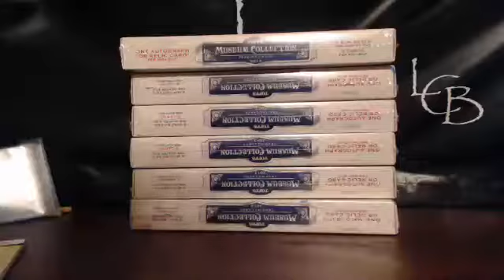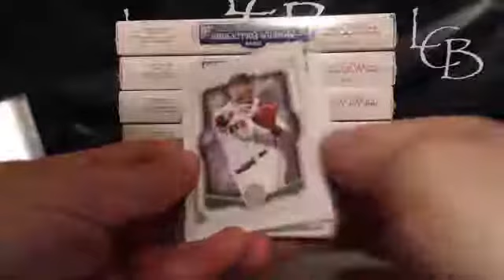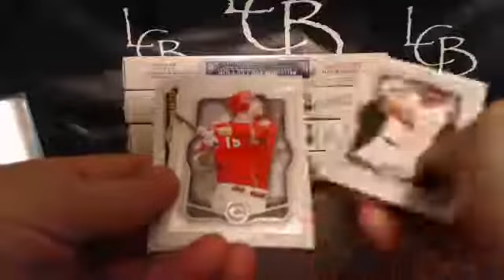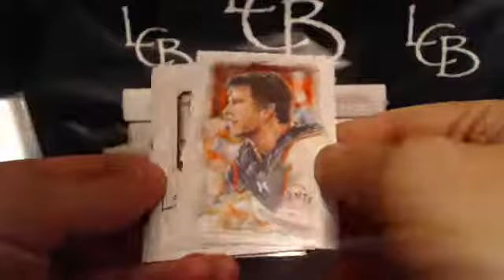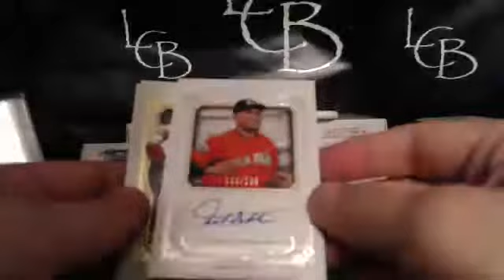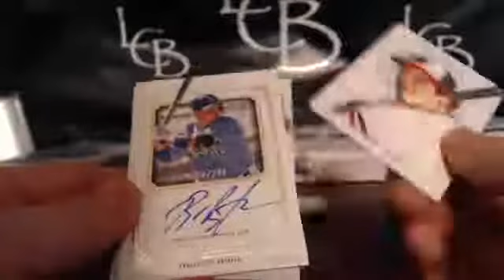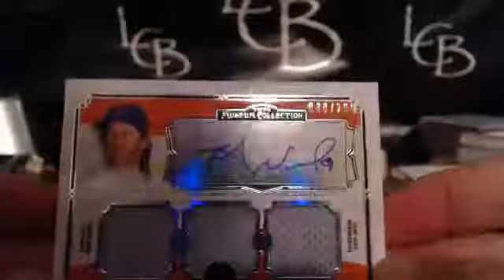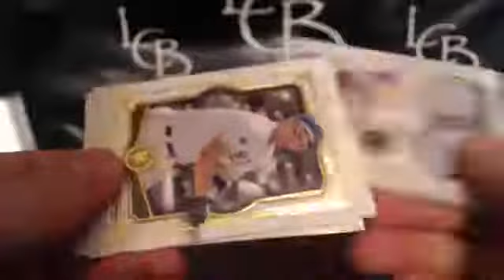2013 Topps Museum Collection Break #8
2013 Topps Museum Collection Break #8.